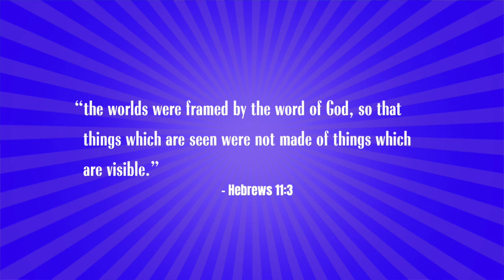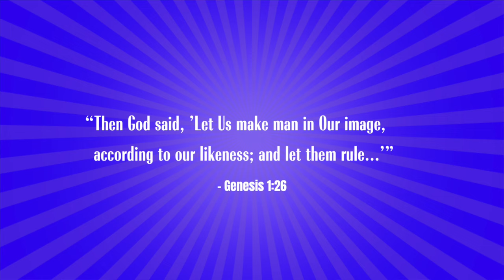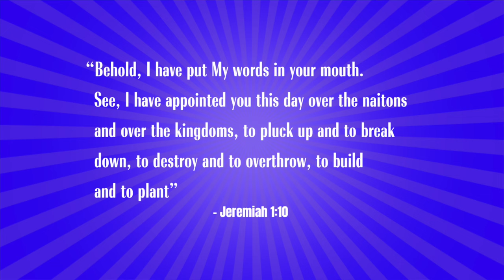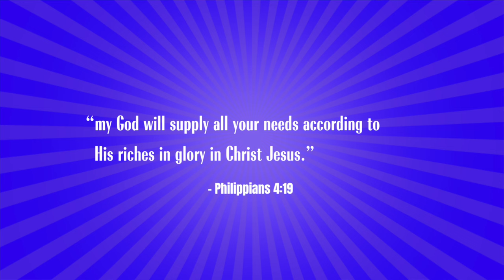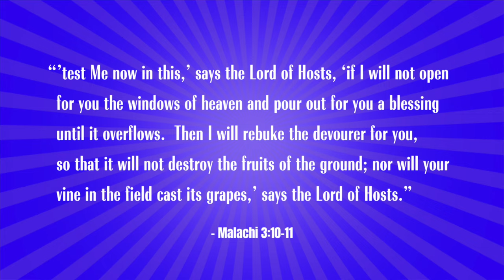How to Use Decrees to Manifest Abundance and Wealth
This episode, Robert brings his insights on how to walk in Kingdom abundance and create wealth to a powerful conclusion by sharing one of the most powerful tools God has given us to create wealth – the power of DECREE!

PLUS he shares scriptural decrees you can start using today to move in this power.

Watch now to discover how the POWER of DECREE works, and how you can use it to create Kingdom wealth!

Prefer the Digital E-READER Version of Realms of Power: